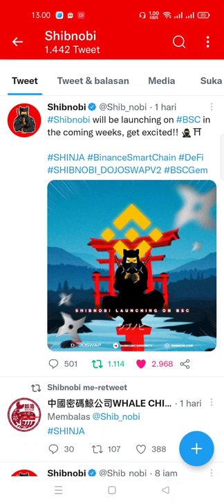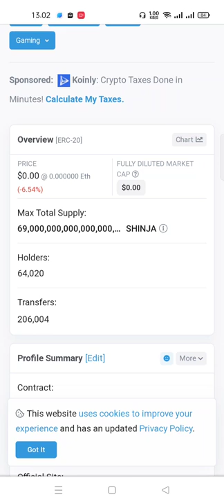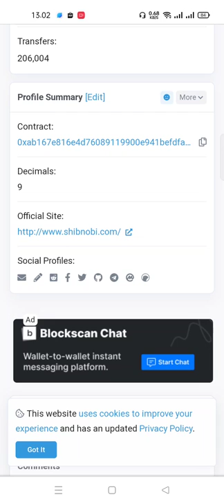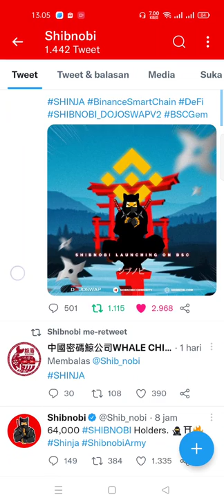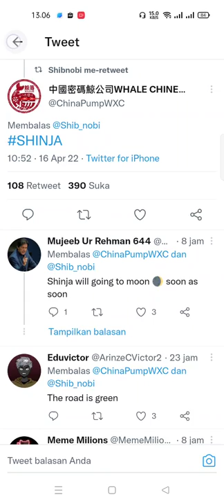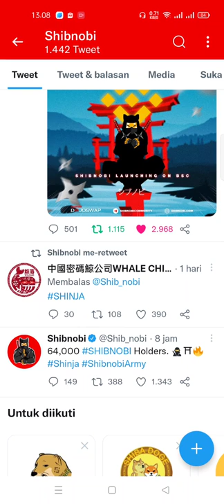SHINJA SHIBNOBI DALAM MASALAH.??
Review SHINJA SHIBNOBI